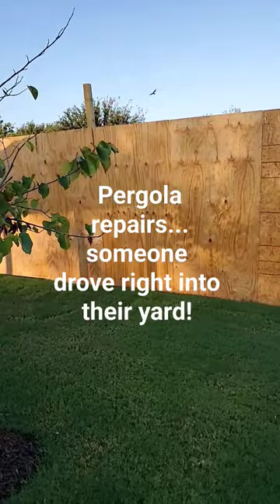pergola repairs...car accident